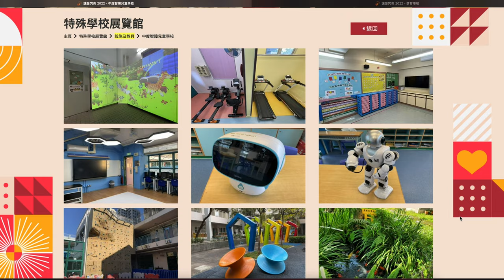「讓愛閃亮2022」 – 專屬網站–展覽館(二):特殊學校設施 、教具及學習活動